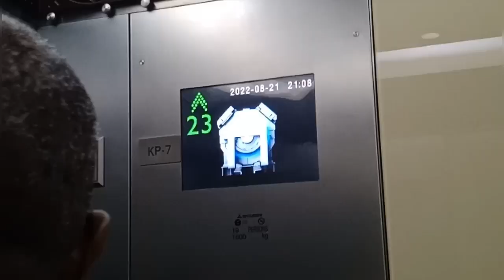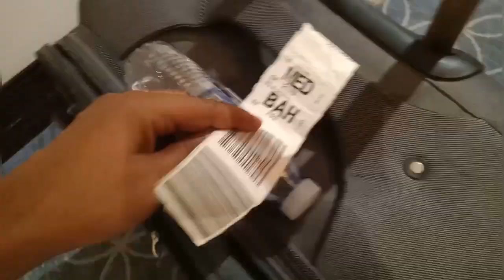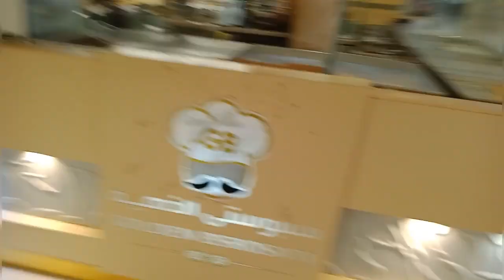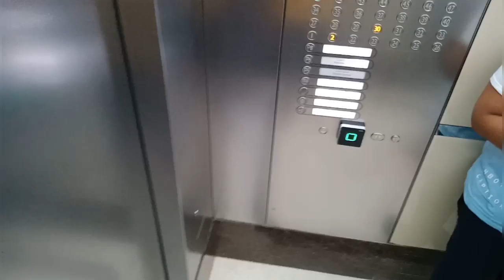Kon aya aj Enjoye Kia 😊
hit likes.